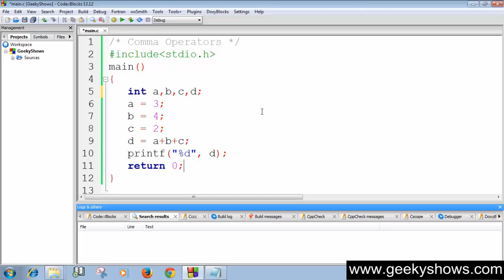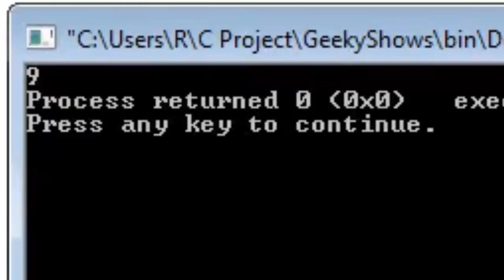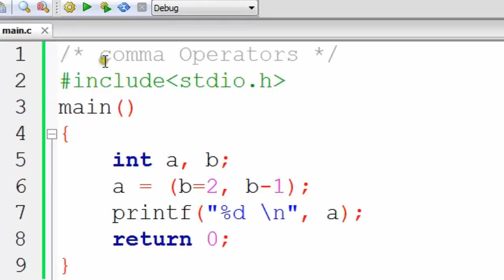36. Comma Operator in C Programming (Hindi)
Topic:
Comma Operator in C Programming

Programming Language
Easy way to Learn C Programming